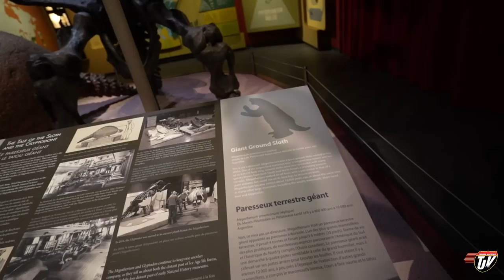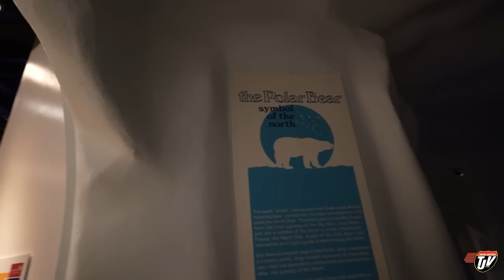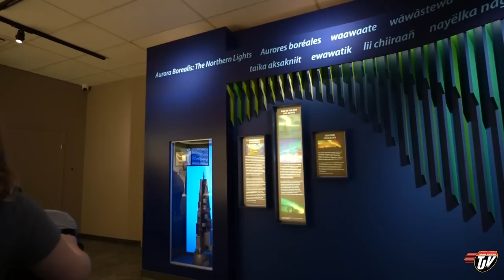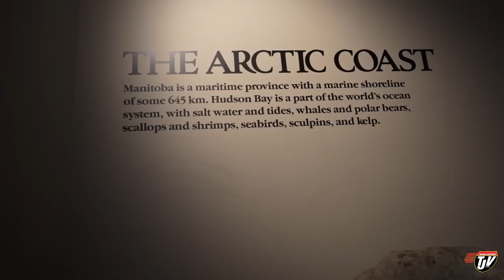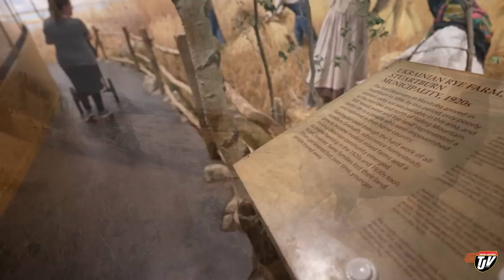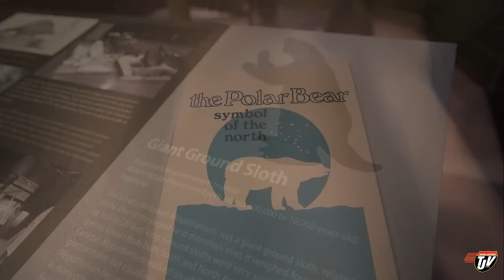MUSEUM DAY | TJV | Vlog #2774